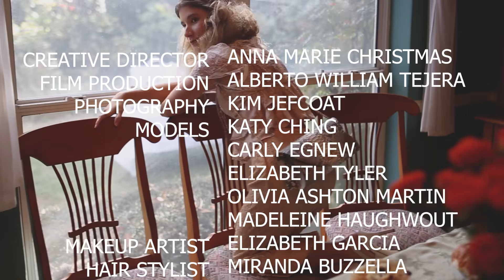Giovanna Barrios Designs- Exotic Leather Goods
Designer- Giovanna Barrios

Creative Director- Anna Christmas

Photography- Kim Jefcoat (Grace with Fire Photography)
Photography- Anna Lebeau

Model- Katy Ching
Model- Carly Egnew
Model- Olivia Ashton Martin
Model- Madeline Haugwout
Model- Elizabeth Tyler

Makeup Artist- Elizabeth Garcia

Hair Stylist- Miranda Buzzella

Set Assistants- Dorsa Vaziri
Set Assistants- Samantha Madden
Set Assistants- Kate Vaughan
Set Assistants- Sarah Brown
Set Assistants- Jolene Taracatac

Clothing- Retromended
Clothing- Forema Boutique

Florals- In Bloom Florist